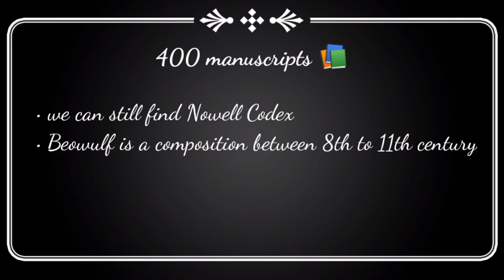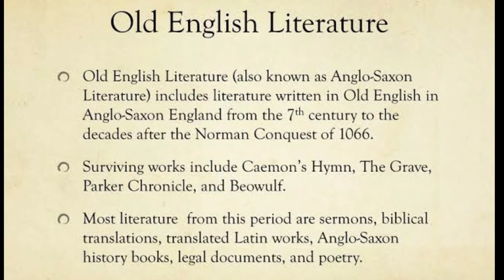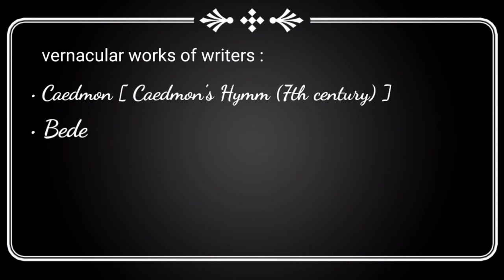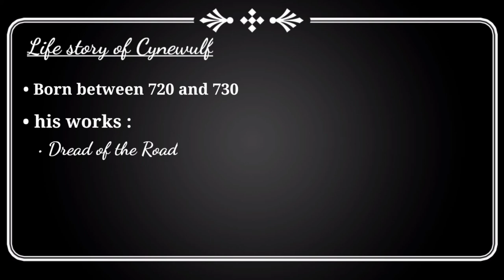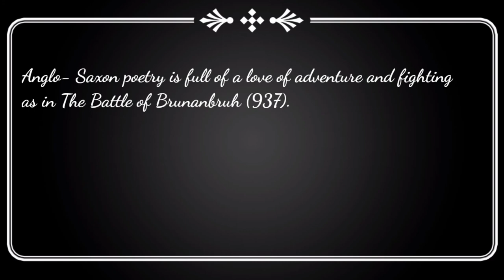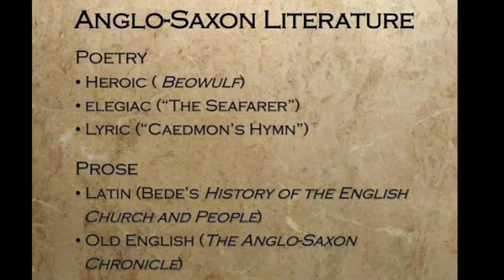Old English or Anglo-Saxon Literature(450-1066) || Caedmon & Cynewulf || Before the Conquest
The topics covered are:
Anglo Saxon
Beowulf
Caedmon
Cynewulf
King Alfred
Venerable Bede

Related to old english literature before the Conquest